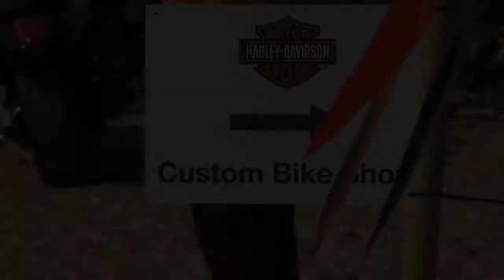European Bike Week 2011 -- Custom Bike Show